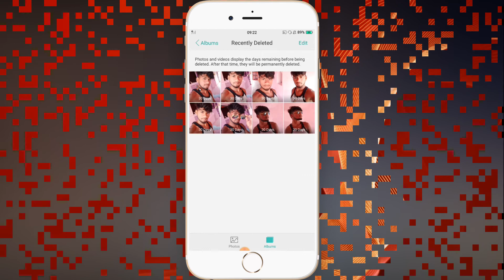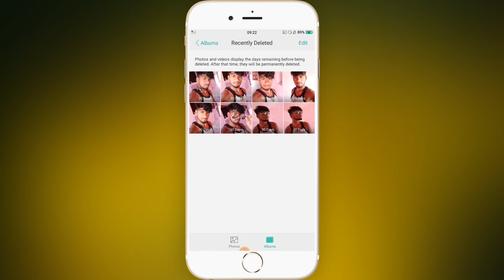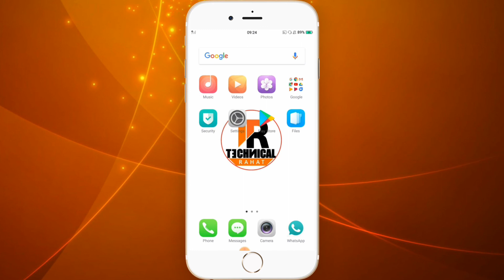Delete foto wapas kaise laye/how to recover deleted foto 2020/technical rahat/how to/technical/tech/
Aj ke es video me maine bataya hai ki ap kaise

Ye video bahut hi important aur knowledgeable hai to ap ese zarur watch kare...

Hamare channel par net, app, websites, mobile uploads aur Mobile laptop computer ke kuch bahut hi important aur kaam aane waale tips & tricks ke baare me bataya jata hai jo aapke hamesha kam aayenge to jaise ki useful aur bade hi kaam aane wale tips & tricks aur jaruri settings ke bare mein bataye jate hai jo aapko jarur pata hona chahiye.